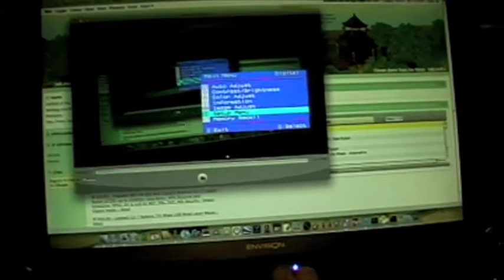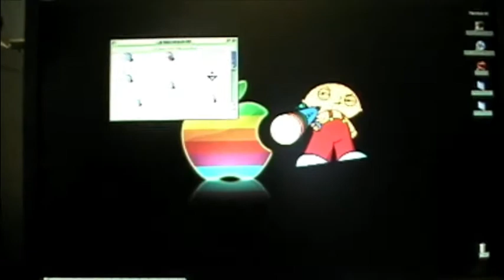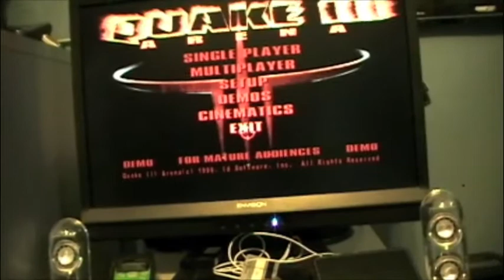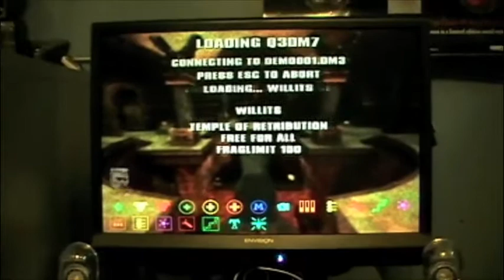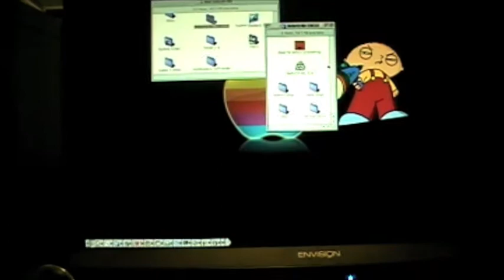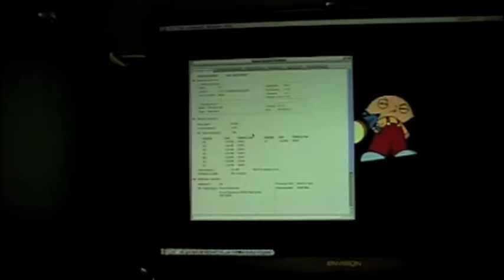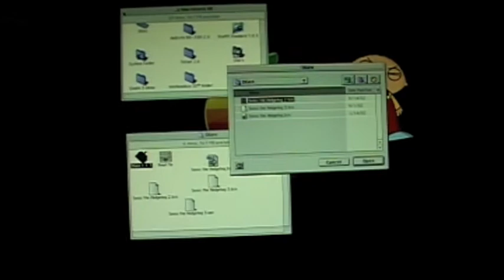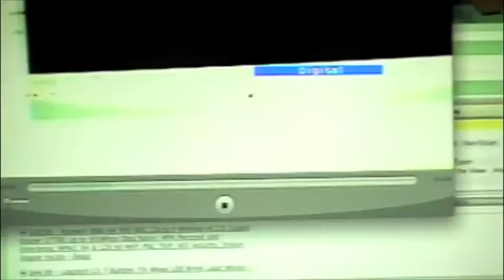PowerMac 7500 Maxed Out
At last, the PowerMac 7500 pushed to it's absolute extreme in terms of CPU, RAM, and graphics.  I heard about the 9200 PCI Radeon, but haven't found proof it works on the 7500 PowerMac.

Was hell to get working this reliably, but it was very much worth it.